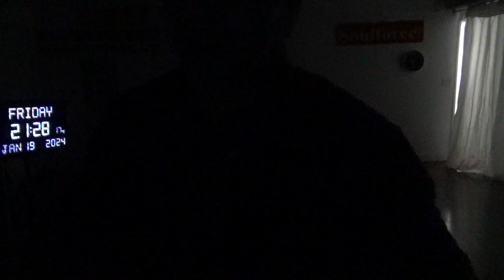16152，左后肩膀痛（变形金刚击打国家机器）